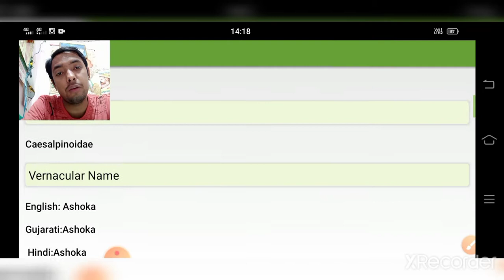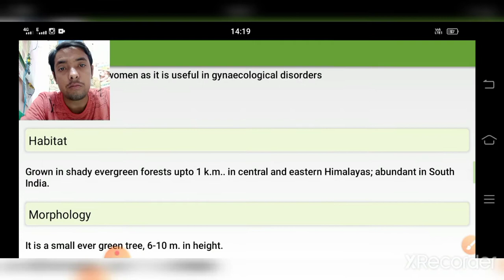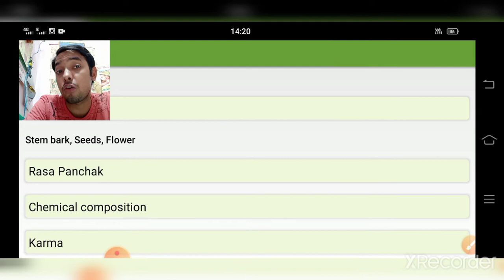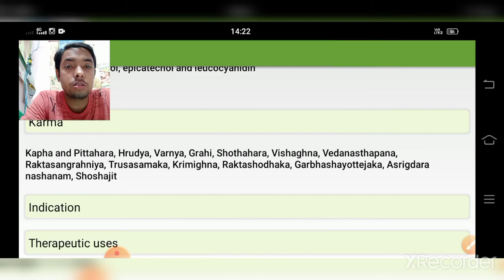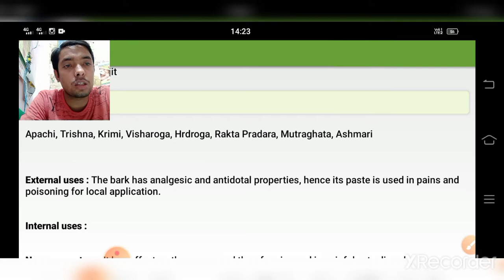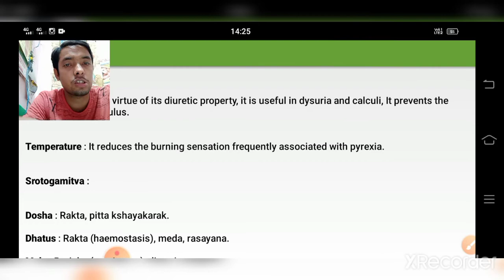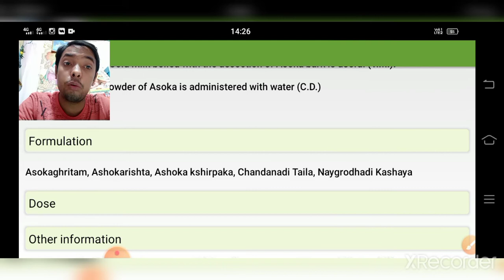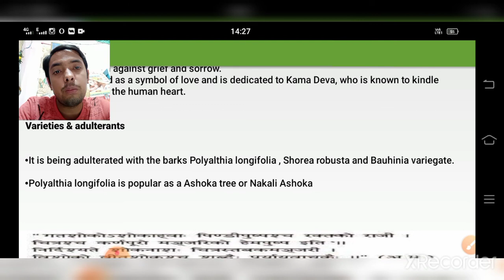Ashoka, Details Drugs, Dravaya Guna,BAMS 2nd year,By-Dr Dibakar Ray